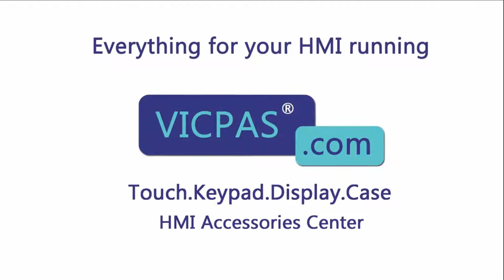How to Repair 2711P-K12C4A8 Panelview Plus 6 Terminals Keypad LCD Display?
Panelview Plus 6 2711P-K12C4A8 Terminals Keypad Replacement Kits
where you can find Allen Bradley 2711P-K12C4A8 membrane keypad, lcd display, more part and product detail than you ever thought possible!

2711P-K4C5A8 2711P-K6M20A8
2711P-K4C5D8 2711P-K6M20D8
2711P-K4C20A8 2711P-K7C4A8
2711P-K4C20D8 2711P-K7C4A9
2711P-K4M5A8 2711P-K7C4D8
2711P-K4M5D8 2711P-K7C4D9
2711P-K4M20A8 2711P-K10C4A8
2711P-K4M20D8 2711P-K10C4A9
2711P-K6C5A8 2711P-K10C4D8
2711P-K6C5A9 2711P-K10C4D9
2711P-K6C5D8 2711P-K12C4A8
2711P-K6C5D9 2711P-K12C4A9
2711P-K6C20A8 2711P-K12C4D8
2711P-K6C20A9 2711P-K12C4D9
2711P-K6C20D8 2711P-K15C4A8
2711P-K6C20D9 2711P-K15C4A9
2711P-K6M5A8 2711P-K15C4D8
2711P-K6M5D 2711P-K15C4D9
2711P-K6M5D8

VICPAS is the global leading provider of full Allen Bradley HMI Part for replacement, we have inventory membrane keypad keyboard, lcd display screen and other accessories for Allen Bradley HMI repair replacement.

Fast Quote, Global Delivery, 12 months Warranty, we also have a perfect source for hard to find touchscreens and membrane keyboard or even re-produce in a short time.

Skype:cmt-kandy
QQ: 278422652